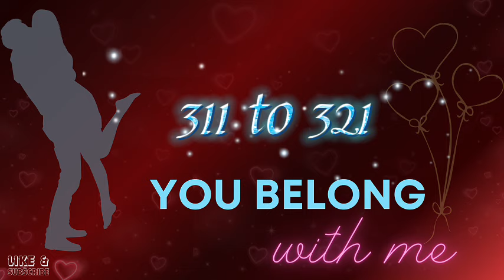Connor and Meghan 311 to 320